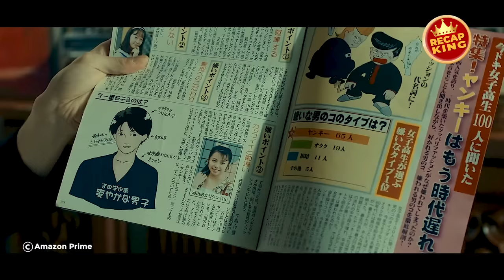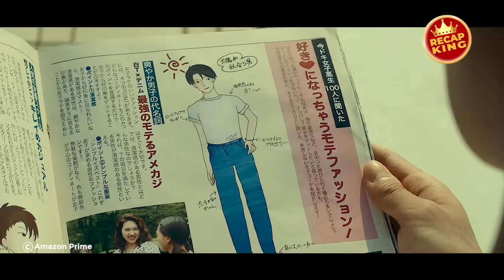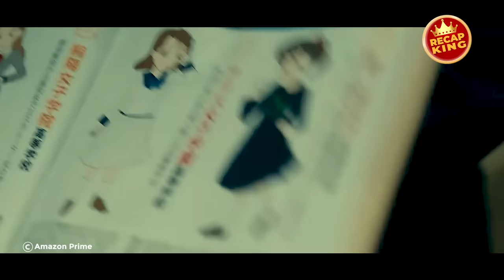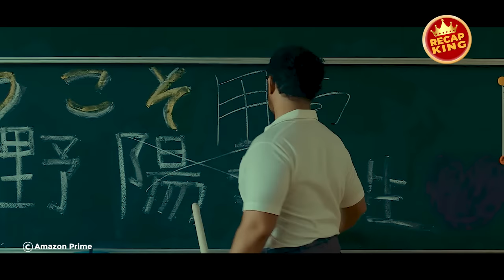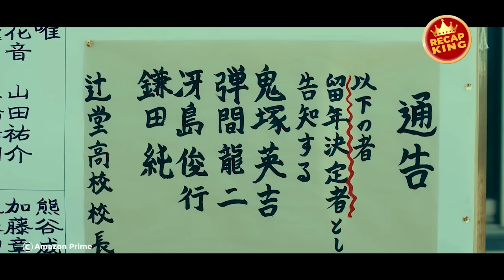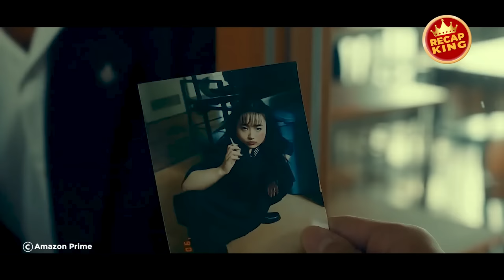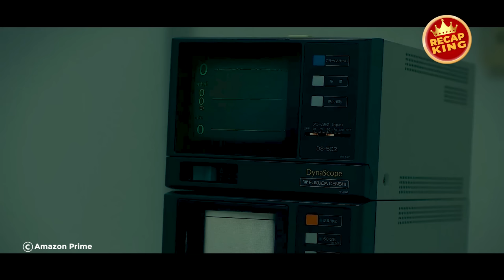The Ruthless Biker Gang Confronts 2 Geeky Students, Unaware They Are More Dangerous Than They Seem